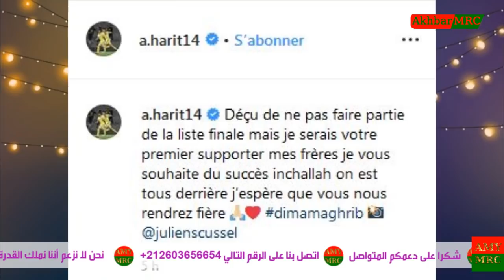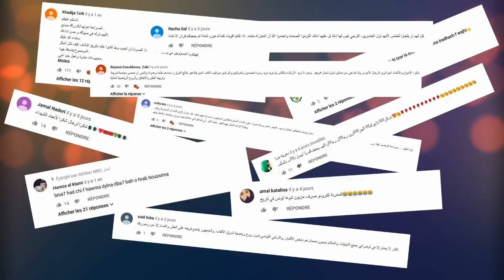حاريث يخرج عن صمته بعد استبعاده من القائمة الأسود النهائية